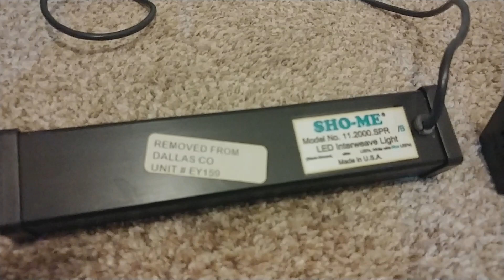Sho-Me Able 2 Model 11.2000.SPR Interweave Red/Blue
This is a good example of how "Dual color" started off. Instead of doing the traditional all blue on one half and all red on the other, Able 2 did a row every other. Awesome concept in the day! These lights are being flashed off a Sho-Me Model 11.1005SF flasher! Enjoy!